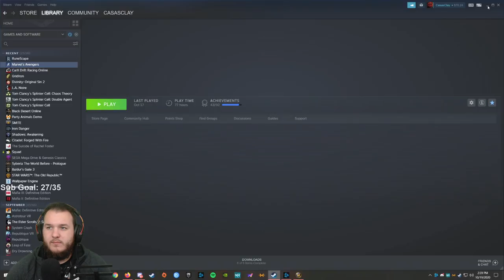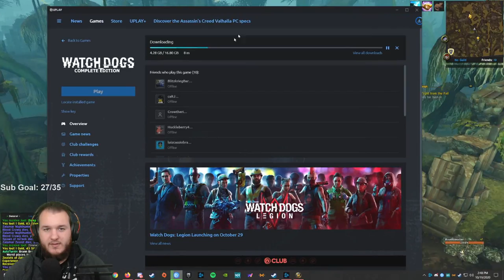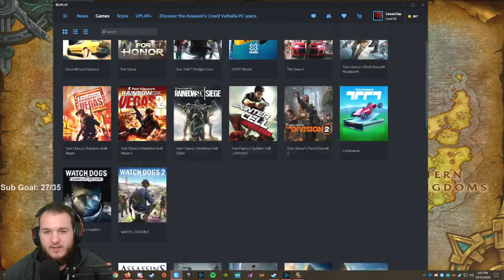World of Warcraft: BFA Warlock Leveling - Let's Play - Part 19